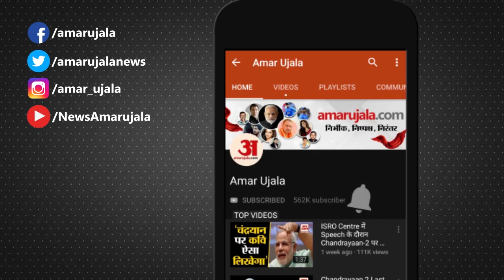1 दिसंबर से टेलीकॉम कम्पनी के प्री-पेड प्लान महंगे | Airtel,Vodafone Idea,Jio Plans Become Expensive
1 दिसंबर से सभी टेलीकॉम कम्पनी के प्री-पेड प्लान हुए महंगे|After Airtel,Vodafone Idea,Jio plans become expensive

Telecom Company's एक बार फिर से Customers की जेब में असर डालने जा रही है। बता दे कि पिछले सप्ताह ही Airtel और Vodafone Idea VI ने अपने Pre Paid Plan महंगे किए हैं। जिसके बाद Reliance Jio ने भी अपने Pre-Paid Planकी कीमतों को 20 फीसदी बढ़ाने का फैसला किया है। वही Airtel  और वVodafone Idea के सबसे सस्ते Plan की Priceअब 99 Rupees हो गई हैं। बता दें कि सभी बड़ी दरें 1 December से लागू होंगी